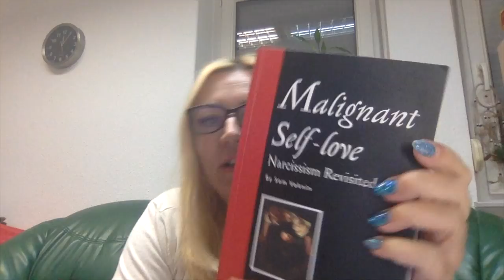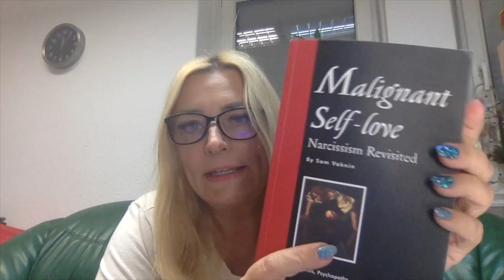Vajon Borderline vagy Rejtett Nárcisztikus?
A rejtett nárcisztikusoknál sosem jelennek meg öngyilkossággal kapcsolatos gondolatok. Ők sosem próbálnak meg öngyilkosok lenni. A rejtett nárcisztikusok externalizálják az agressziót. Ebből a szempontból ugyanolyanok, mint a nyílt nárcisztikusok és a pszichopaták. A rejtett nárcisztikusok tipikusan negatívak, passzív-agresszívek.
Facebook csoportom: Tükröm Légy! Nárcisztikusok és áldozataik, zárt csoport. Kölcsönös Kapcsolatok - társkereső és barátkereső a Tkak-t és az Áttörést elvégzetteknek, zárt csoport.
Nyílt facebook csoportom: Keto Coach
Facebook oldalaim: Nárciszcoach, Lifechanger
Másik YouTube csatornám a fogyókúrázóknak, gyógyulóknak: Keto Coach
Képzéseim folyamatosan: TKAK (Törj Ki A Kodependenciából), ÁTTÖRÉS, Könyvíró (Benned is van egy sztori), Cold Terápia elméleti képzés, NBTOP (Nárcisztikus Bántalmazást Túlélők Online Programja), GEP (Gondolkodj Eredményesen sikercoaching program), Sématréning
A nárcisztikusok számára vagy a nárcisztikussal a kapcsolatuk megmentéséért dolgozók számára a Cold Terápia elméleti képzést ajánlom, ahol mélyebb, pszichológiai betekintést nyerhetsz a személyiségzavar hátteréről vagy a közös, személyre szabott konzultációt.
Munkám során arra specializálódtam, hogy segítsek az embereknek megváltoztatni rossz gyermekkori programozásukat. Kifejezetten olyan személyekre koncentrálok, akik zaklató, abúzáló otthoni környezetből jönnek. Az pedig, hogy ez az abúzus nyílt, vagy rejtett módon történt, nem is igazán számít, hiszen mindannyiunkban ugyanolyan lelki sebeket eredményezett. Közös bennünk az is, hogy valamilyen módon mindannyiunknak a tudatára adták, hogy az érzéseink igazából nem számítanak. Gyermekként a tudatalattinkat egy kerthez tudnám hasonlítani. A termőtalajba, amelyet szintén tudatalattink jelképez, pedig gyökeret eresztenek azok a hatások, gondolatok, melyek ilyen fiatalon érnek minket. Amit viszont kisgyermekként képtelenek vagyunk megérteni, hogy ezekből a hatásokból alakul ki az a keretrendszerünk, amely aztán életünk végéig kitart mellettünk.
A TKAK - TÖRJ KI A KODEPENDENCIÁBÓL - egy 12 hetes, heti 1 órát igénybe vevő online gyógykurzus, hetente csak egy órára kéri a figyelmedet. A szorgalmas munka meghozza az eredményét, hiszen 3 hónapon át dolgozol önmagadon, hidelmeiden, félelmeiden. (a következő induló csoportról emailben érdeklődhetsz)
A 12 modul tematikája:
1. rész: - Bevezetés a kodependenciába! - Nem te vagy a hibás!
2. rész: - Fájdalom vs öröm
3. rész: - Paradigmák a nárcisztikus kapcsolatban
4. rész: - Idővonal készítés az életutadról
5. rész: - Az önmagaddal szembeni empátiád
6. rész: - Az elszámoltathatóság, mint a fejlődés záloga
7. rész: - Önmagad hitelesítése
8. rész: - Az elengedés
9. rész: - Nézz szembe a félelmeiddel!
10. rész: -. A tudatalattid meghekkelése
11. rész: - Az egyensúly létrehozása az életedben
12. rész: - A kodependencia 10 parancsolata
Párok, házaspárok részére is ajánlott a kurzus, hiszen minden nárcisztikus személy kodependens és mindenki, aki nárcisztikus vagy más abúzáló kapcsolatban él évekig, az egészen biztosan szintén kodependens.
A Sam Vaknin professzor által kidolgozott Cold Terápia, a nárcisztikusok kezelésére szolgál. A Cold Terápia egy teljesen új  megközelítésre épül, amely trauma alapú. Elmélete szerint a nárcisztikus gyermekkorában szerzett traumák sorozataként hozza létre a hamis szelfet, amelyet azonban egy olyan ,,mentális tűzfallal" vesz körül, amibe nem lehet behatolni a hagyományos pszichoterápiás eszközökkel, sem a sématerápiával, sem a kognitív terápiákkal, sem egyéb más terápiákkal sem. Ezért nem tudnak átütő sikereket elérni a nárcisztikusok kezelésében, hanem leginkább csak viselkedésmódosítást tudnak elérni náluk a kezelés hosszú évei alatt, de az alap probléma érintetlen marad.
Új képzés: Áttörés és a Sématréning, Borderline Személyiség Fogságában.
Ez utóbbi 2021 november 13-án debütál Magyarországon!
A 12 modulos online képzés során megismertetlek a Borderline Személyiségzavar vagy a Borderline Vonások jellemzőivel, hátterével, működési mechanizmusaival és többféle eszközt kínálok a felépülésre, az életminőség és a kapcsolatok javítására.
A Black Friday keretein belül, ha 2021 november hónapban befizetsz bármely teljesárú képzésünkre, mellé másik kettőt választhatsz ajándékba (2022 év végéig érvényes) és hozhatsz magaddal INGYEN 1-1 ismerősödet  mindhárom képzésre!
Támogatás a fiam műtétjéhez : Gyura Barbara számlaszám: 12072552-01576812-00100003
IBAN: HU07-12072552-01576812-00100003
Swift: UBRT HUHB